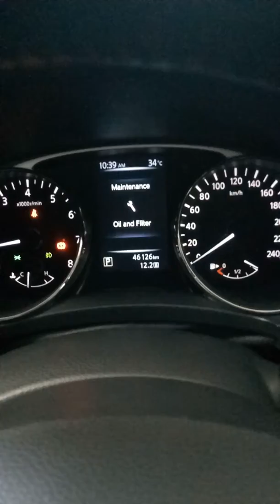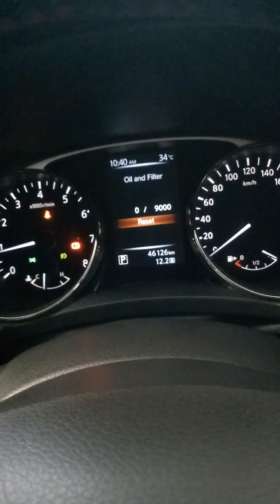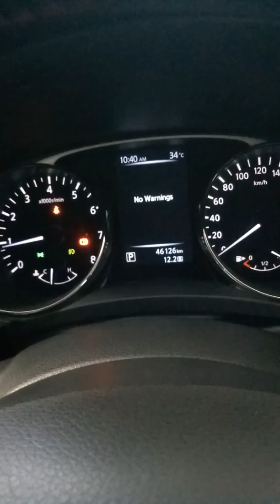CARA RESET INDIKATOR MAINTENANCE SERVIS NISSAN X TRAIL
Indikator maintenance muncul ketika waktunya servis ,biasanya ditandai dengan munculnya tanda kunci